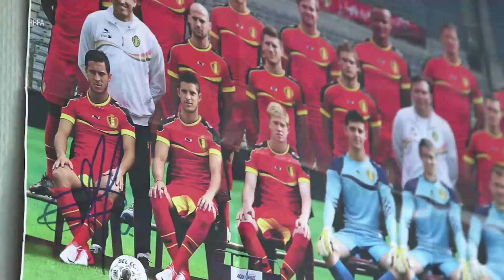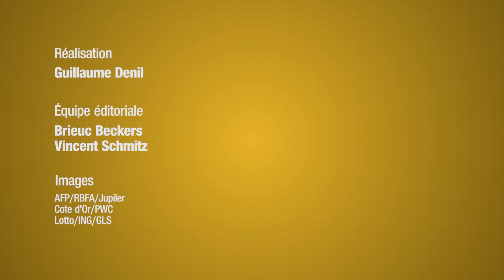Comment les Diables Rouges sont devenus une marque qui rapporte | LN24+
Depuis près de dix ans, la génération dorée des Diables Rouges fait vibrer la Belgique.
Efficace sur le terrain et populaire auprès des supporters, la sélection de Roberto Martinez donne des ailes aux sponsors des Red Devils.
Retombées financières ou appropriation du capital sympathie des joueurs, être partenaire officiel des Diables est un business juteux qui vaut plusieurs millions d’euros. Et si aujourd’hui la marque Diable Rouge peut se positionner comme une marque forte, cela n’a pas toujours été le cas par le passé.
Alors, comment l’Union Belge de Football est-elle passée en moins de dix ans de has been à tendance? Et est-ce que toute cette hype peut durer dans le temps?

Décryptage avec Guillaume Denil

Équipe éditoriale
Brieuc Beckers
Vincent Schmitz

LN24+ 2021